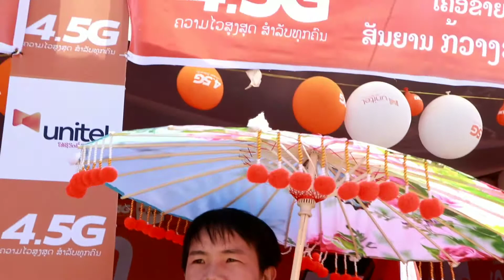Nuj Ntsaim Yaj Kwv Txhiaj Tos Luag Ho Ua Neej Muaj Dua Los Vim Luag Muaj Niam Muaj Txiv Txhawb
Tso Saib Lom Zem 01/12/2019